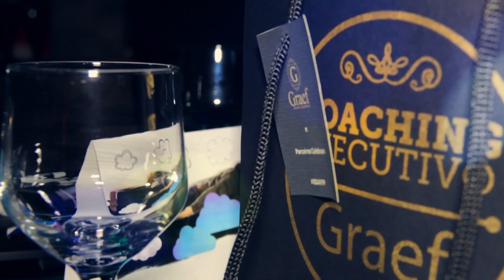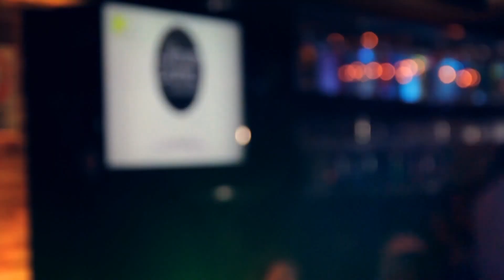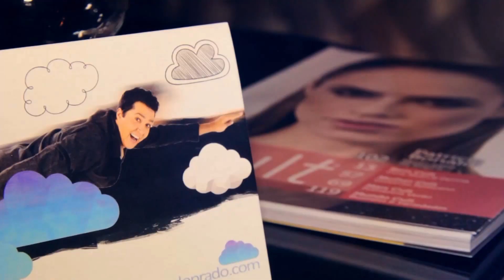Coquetel Fernando Prado 2k15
Coquetel de Aniversário de 2 anos BLOG FErnandoPRado.com